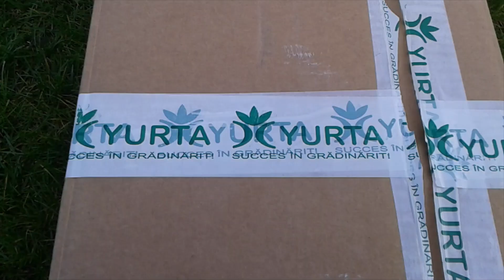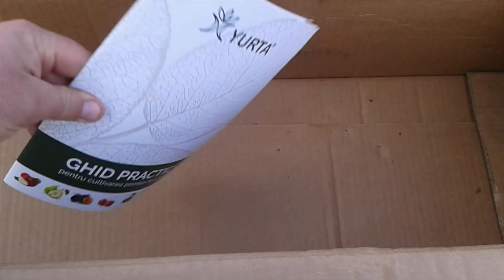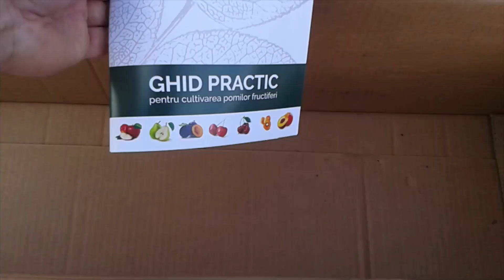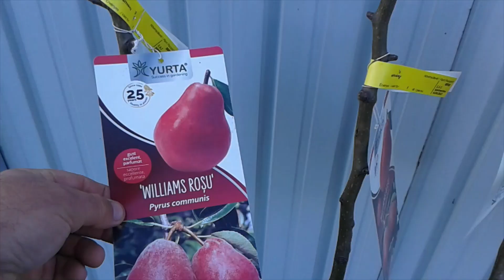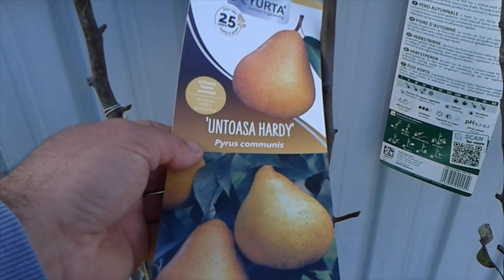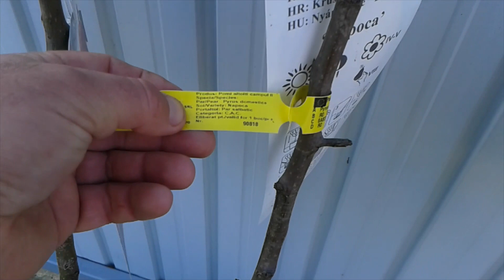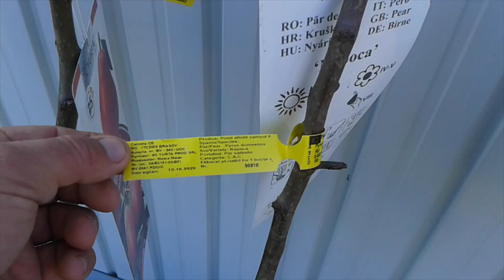Mi-au sosit perii comandați de la YURTA/Așa trebuie să arate un pom fructifer original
NicuTV In acest clip vă prezint perii comandați de la firma YURTA !!! Perii doriți de mine au fost deja plantați in locul viei bătrâne eliminate !!! Anul viitor intenționez să elimin toată via bâtrână și in locul ei vreau să inființez o livadă tânără formată din peri...cireși...meri și pruni !!! Tot in acest clip vă arăt...explic cum trebuie să arate un pom fructifer original și cum trebuie să fie o firmă serioasă care iși respectă clienții cu adevărat !!! Vă recomand ca intodeauna să cumpărați pomi fructiferi de la firme...pepiniere certificate și in acest fel siguranța este maximă !!!

Activează clopoțelul pentru NOTIFICĂRI !!!
Vizionare plăcută.
Mulțumesc.